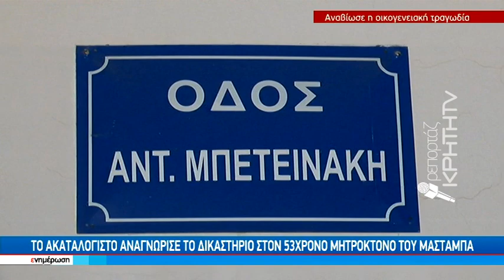Το ακαταλόγιστο αναγνώρισε το δικαστήριο στον 53χρονο μητροκτόνο του Μασταμπά